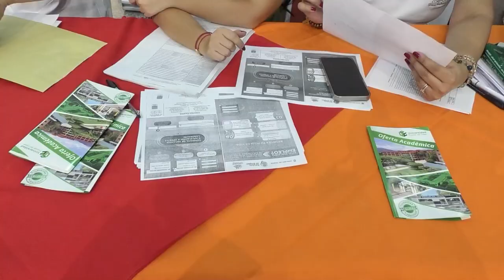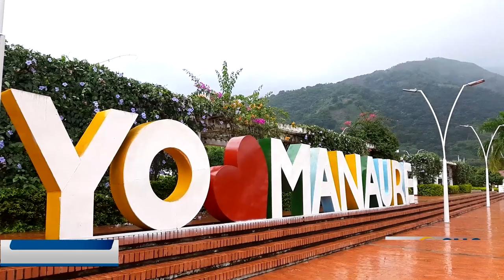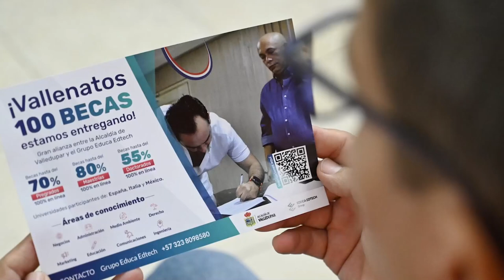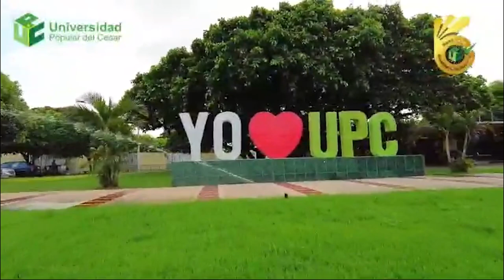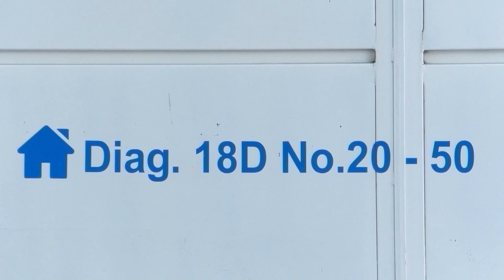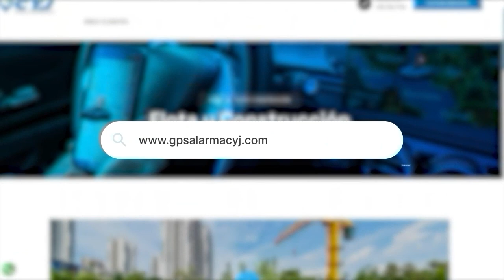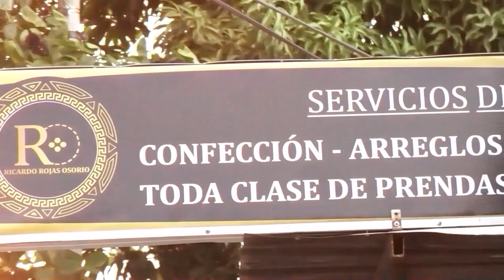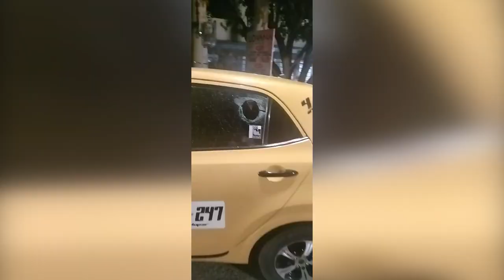CNC NOTICIAS VALLEDUPAR EMISIÓN CENTRAL 20 SEPTIEMBRE 2024